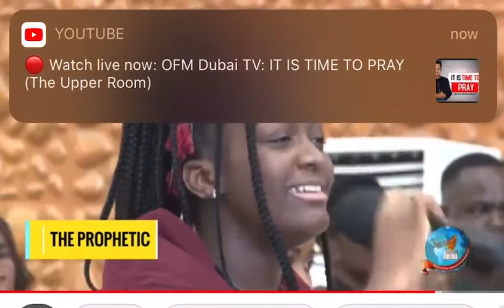DIVINE JOHNSON SULEMAN